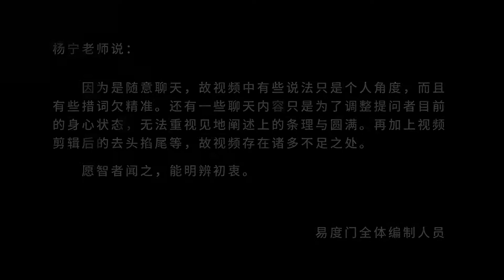道无处不在 易度门 聊天室汇辑2015年12月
道无处不在
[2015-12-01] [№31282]